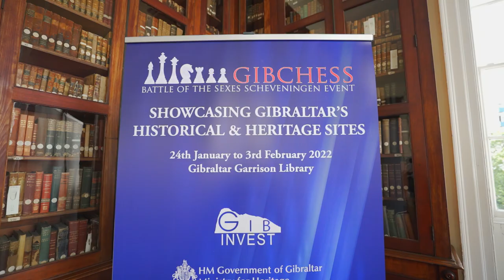GibChess Battle of the Sexes, Round 7 roundup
GibChess Battle of the Sexes, Round 7, 31 January 2022 at the Garrison Library, Gibraltar.